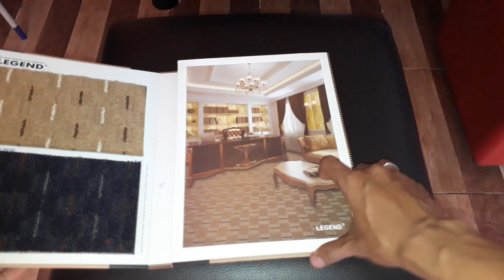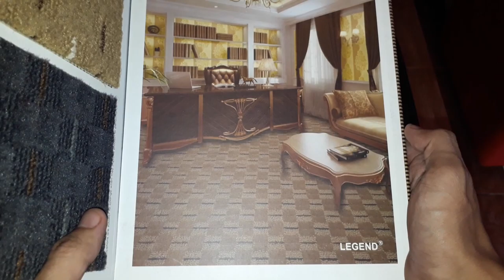sampel karpet tebal untuk kantor